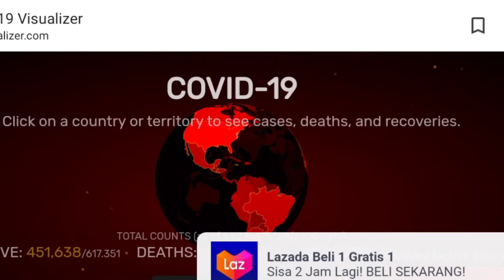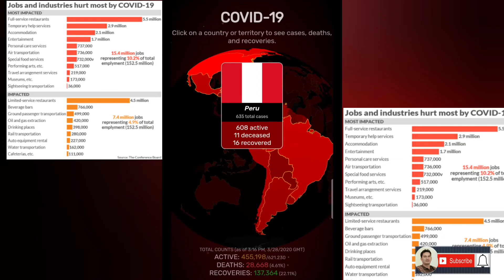New Map Covid-19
Sahabat ini adalah Map 3D Coronavirus